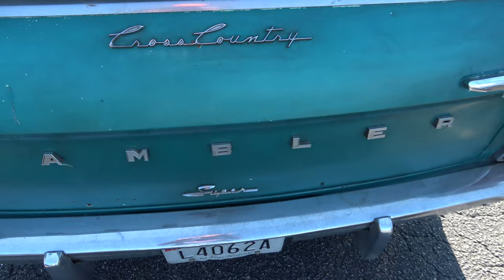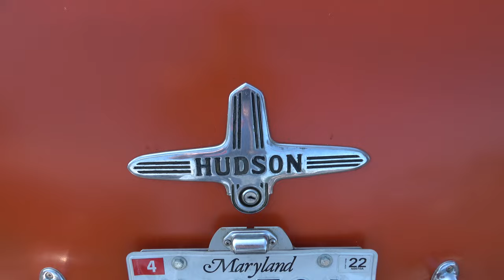Cars and Coffee Southern MD Style